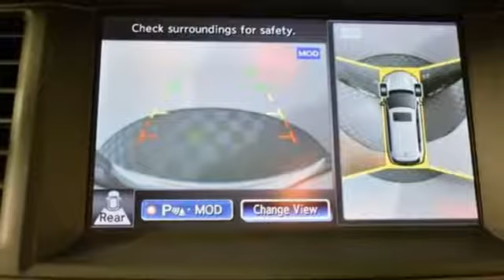Used 2015 INFINITI QX60 Marietta Atlanta, GA U49157B - SOLD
Year: 2015
Make: INFINITI
Model: QX60
Trim: Base
Engine: 3.5L V6
Transmission: Sport-Tuned CVT
Interior: Graphite
Mileage: 44344
Stock #: U49157B
VIN: 5N1AL0MMXFC526941
***TECHNOLOGY PACKAGE, THEATER PACKAGE, DELUX TOURING PACKAGE, PREMIUM PLUS PACKAGE, BLIND SPOT WARNING, 20" WHEELS, BOSE SOUND SYSTEM, NAVIGATION, REAR ENTERTAINMENT SYSTEM, LANE DEPARTURE WARNING, POWER FOLDING 3RD ROW SEATS, HEATED FRONT AND 2ND ROW SEATS, CLEAN CARFAX***brbrHeated door mirrors. AWD 26/19 Highway/City MPGbrbrAwards:br * 2015 IIHS Top Safety Pick

Address:
1715 Cobb Parkway South